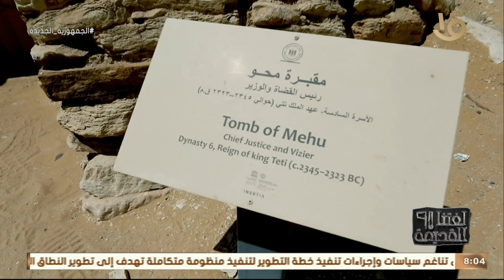لغتنا القديمة | د. هدى عبد العزيز.. توضح قراءة إيماخو "المبجل / المحترم" للمتوفي